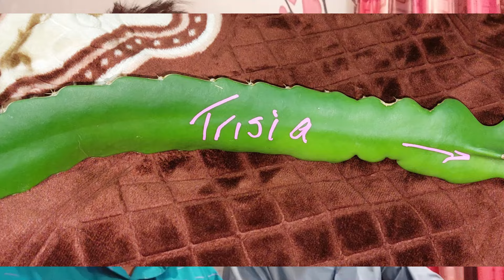শখের ড্রাগনে মধুর জ্বালা। কৃষি ভাই।